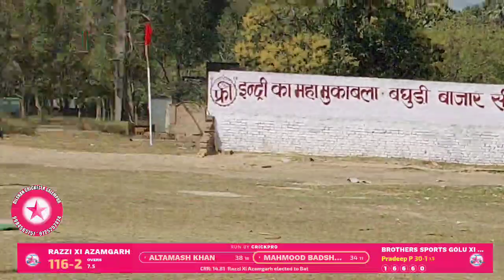बघुड़ी फ्री एंट्री टूर्नामेंट रज्जी xi आजमगढ़ 🆚 बलिया 12 ओवर 193 रन बना डाले आजमगढ़ ने